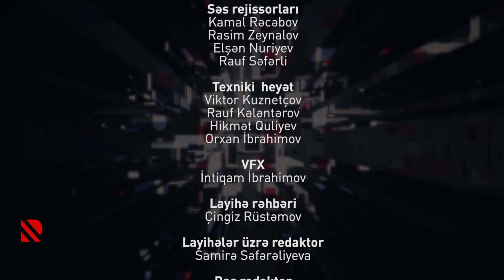REAL-Trend: İxracın şaxələndirilməsi üçün daha tutarlı addımlara ehtiyac var - 07.07.2021